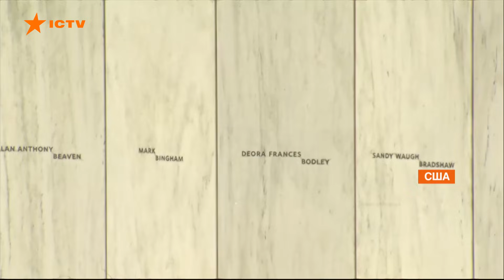ФБР розсекретило документ щодо терактів 11 вересня | Пам’ятні дзвони та приспущені прапори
ФБР оприлюднило перший розсекречений документ щодо терактів 11 вересня.

Це переказ розмови співробітника консульства Саудівської Аравії у Лос-Анджелесі щодо його контактів з особами, які надавали матеріально-технічну підтримку викрадачам пасажирських лайнерів.

Водночас немає жодних доказів, що офіційний Ер-Ріяд був причетним до цього.

Напередодні у США вшановували жертв наймасовішого в історії людства - теракту.

Автор відео: журналіст програми Факти ICTV - Вероніка Бойко